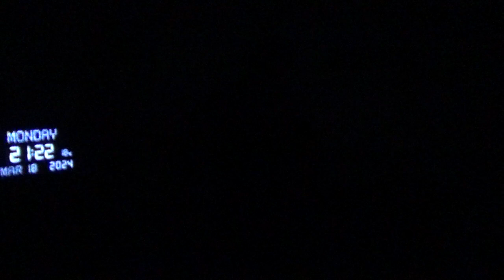17359，左上腿偏前偏内皮肤痒（飞碟飞过火烧清理转基因植物，切割融化、防小基因）